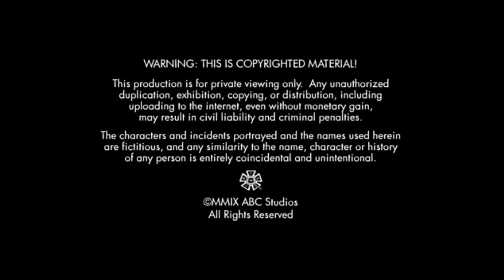The Mark Gordon Company/Fazekas & Butters/ABC Studios (2009) #1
Taken From: “Reaper S2 and Final Season”